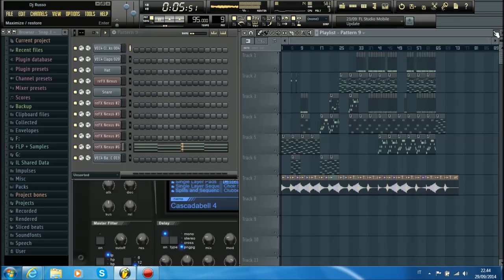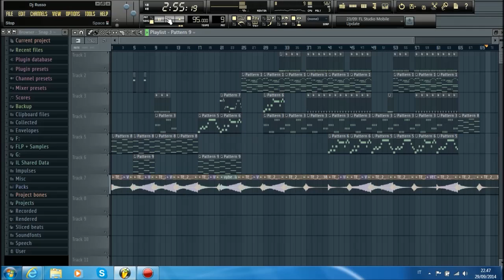Dj Russo - Emotional Song #8